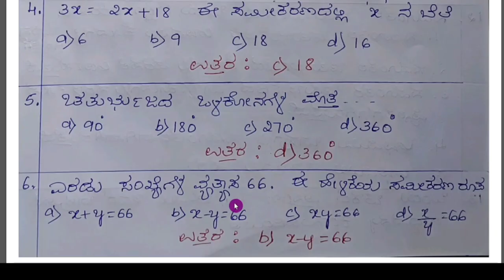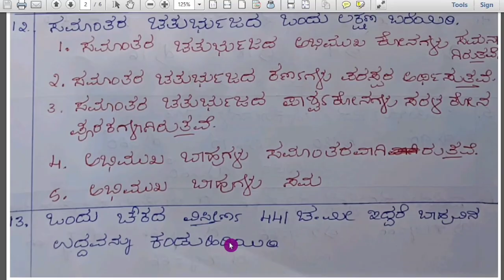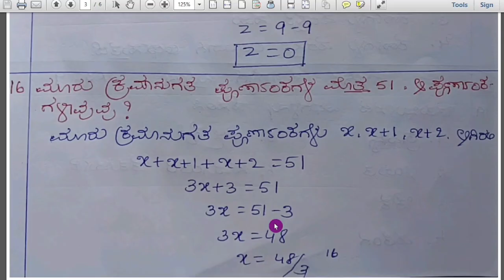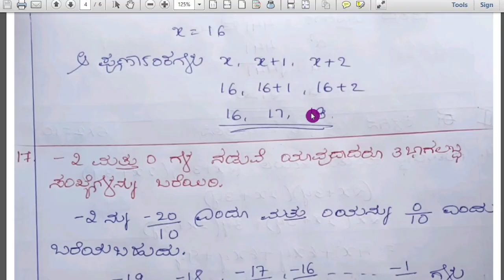8th Maths SA1 Model Question Paper With Answers 2023 8th Mid Term Model Question Paper & Answers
8th Maths Midterm Model Question Paper With Answers 2023 8th Mid Term Model Question Paper & Answers

8thmathsmidtermexamquestionpaperwith answers
8thmathsmidtermexamquestionpaperwith answers